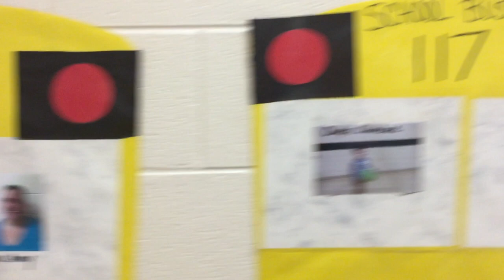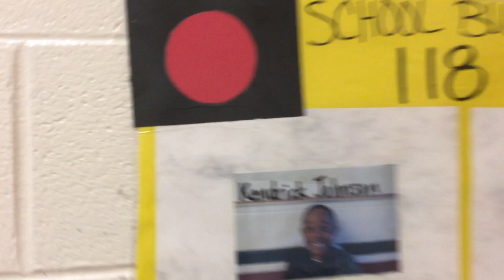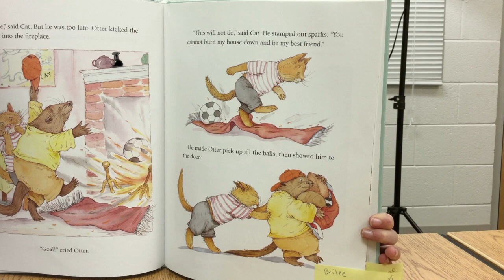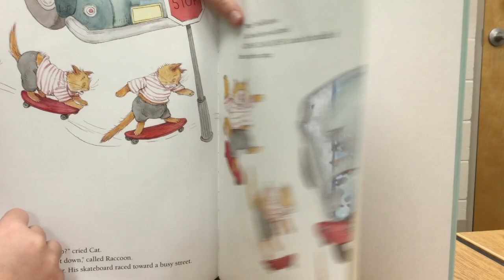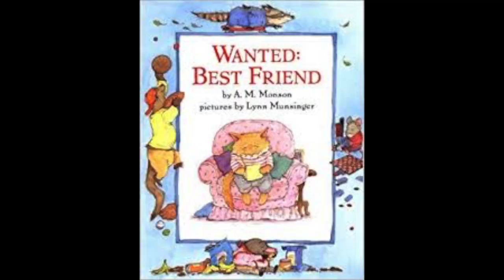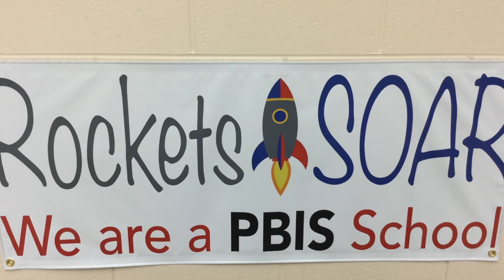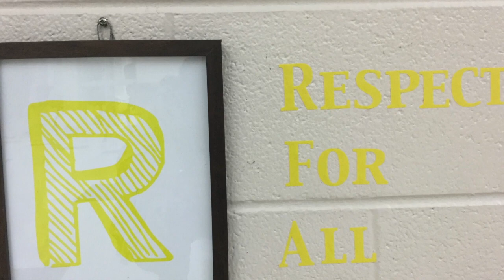The Morning Announcements - February 7, 2019